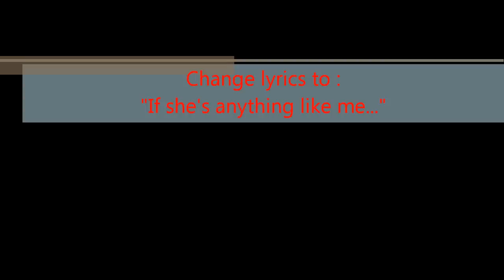2011 Spring Jefferson TT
Hannah and me at the track